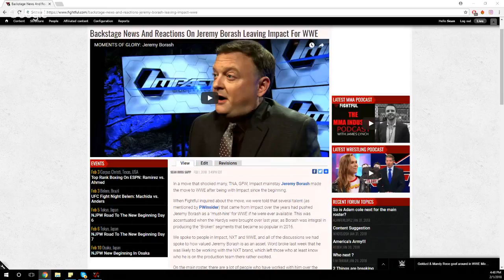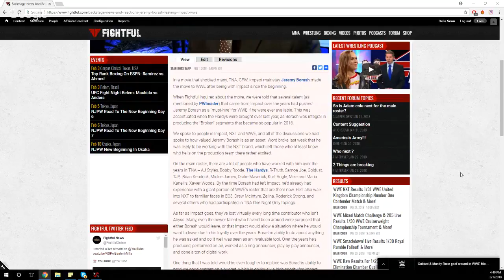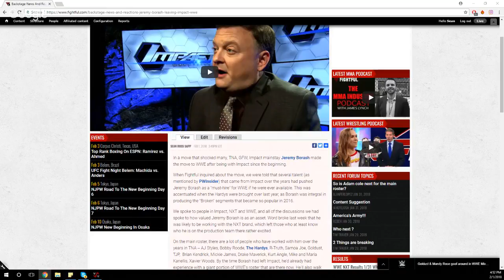Backstage Reaction To Jeremy Borash Leaving Impact Wrestling For WWE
Longtime TNA and Impact employee Jeremy Borash is leaving Impact Wrestling for WWE and NXT! Sean Ross Sapp has the scoop on the backstage reactions in this Fightful Exclusive!